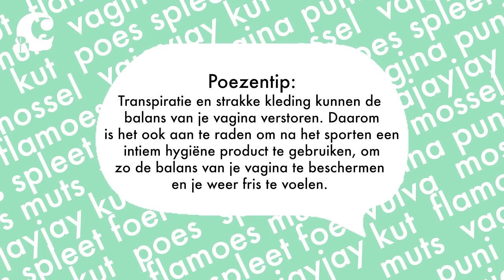DENISE ANNA: 'IK BEN NIET MEER ZENUWACHTIG VOOR DATES' - &C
De poes verzorgen moet uit de taboesfeer. Dat vindt presentatrice en YouTuber Marlieke Koks ook. In de videoserie Hygiëne zonder gêne neemt Marlieke geen blad voor de mond en vraagt ze meiden van alles over persoonlijke verzorging. Weg met de taboes! Deze keer influencer Denise Anna.

Hoe we onze intieme zone verzorgen, houden we veelal voor onszelf. Want: voelt een beetje gek om over te praten. Praten over de vagina is voor velen een dingetje, er rust een taboe op. Nergens voor nodig. Je wast je oren, je benen, je borsten. En ja, ook de poes mag door de wasstraat. Maar hoe hou je de boel down under lekker fris, wil Marlieke Koks weten. In deze derde en laatste aflevering duikt ze de badkamer in met influencer Denise Anna, die zich klaarmaakt voor een datenight met haar vriend.

Camera: Meike Vonder, Sanne Bakker
Montage: Sanne Bakker